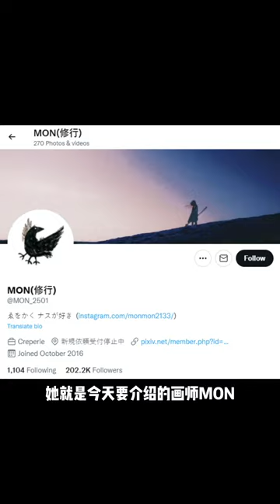米山舞的心水画师！线稿细节狂魔MON#插画